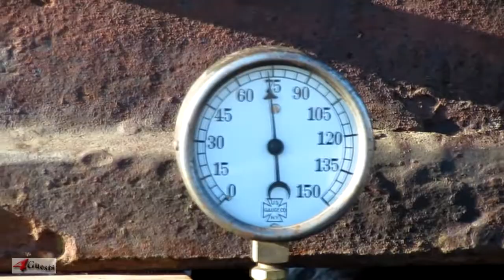Fairbanks Morse 25 HP Antique Water Pump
This is an antique vintage Model N 1906 Fairbanks Morse Pump pumping water, seen here on the back of an old truck. Location, Mohave County Fairgrounds, Kingman AZ.  This is high definition [HD] video footage for Youtube.

Peace,